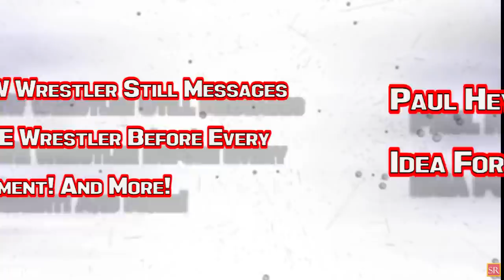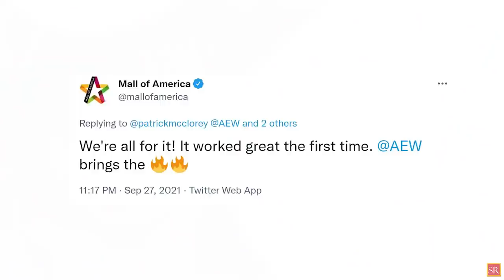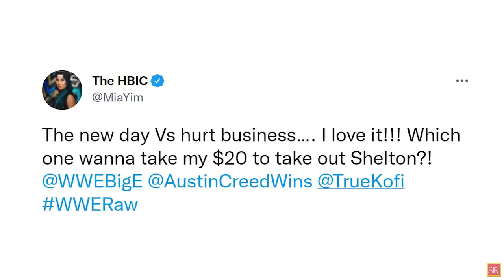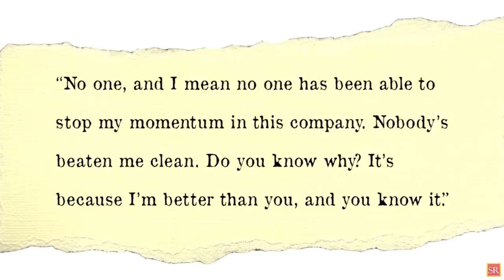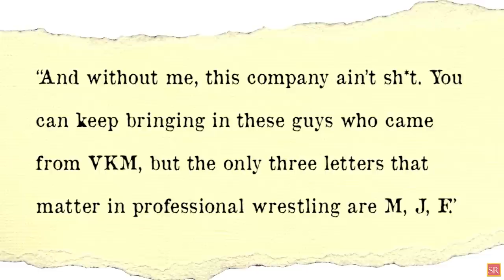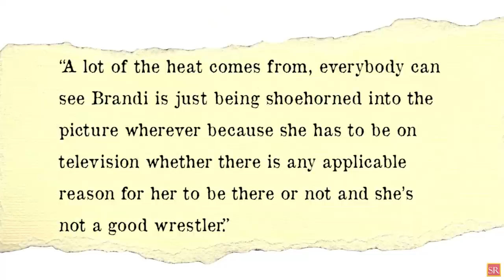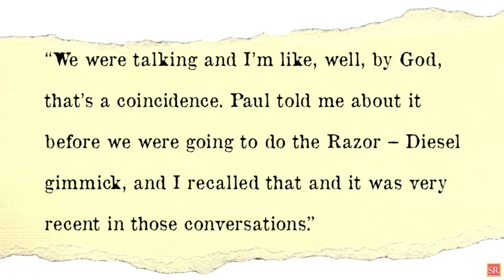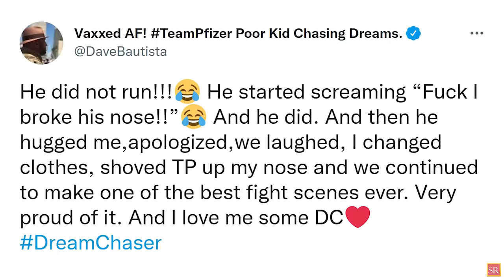WWE News! AEW Planned BIG Surprise! More EX WWE Wrestlers In AEW! Tony Khan Angry On MJF! AEW News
00:00 Headlines
00:53 Mall Of America Extends Offer To Host AEW Dynamite!
01:45 AEW Planning Big Surprise Match For Rampage This Week!
02:14 Former WWE Stars Make Appearances On AEW Dark!
03:22 U.K. Venue Frontrunner To Host Next Year’s WWE SummerSlam!
04:13 SmackDown Superstar Offers $20 To The New Day To Take Out Shelton Benjamin!
05:02 MJF Buries Incoming Talent From WWE; Tony Khan Strongly Reacts!
06:35 Jim Cornette Blames Brandi Rhodes For Cody Getting Booed At AEW Grand Slam!
07:43 Paul Heyman Came Up With The Idea For WWE’s BIGGEST Mistake!
09:12 AEW Wrestler Still Messages WWE Wrestler Before Every Segment! And More!
wrestling news
wwe rumors
wrestling news and rumors
wrestling rumors
wwe news